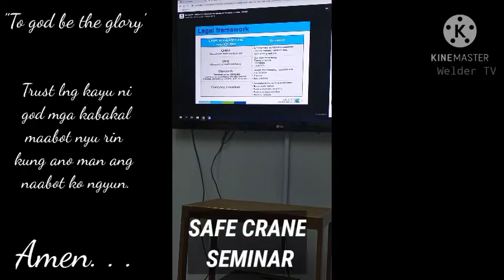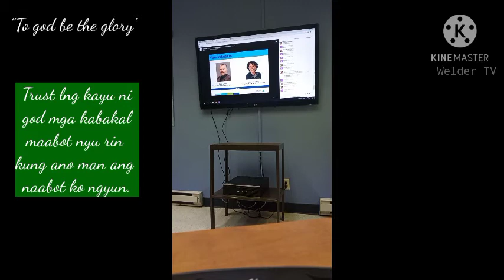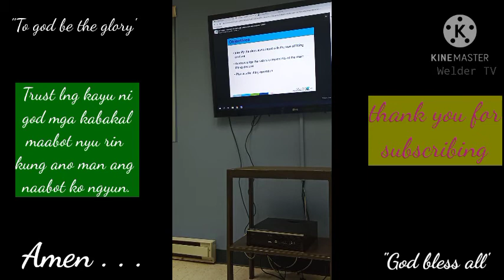SAFE CRANE SEMINAR ONLINE DUE TO COVID-19 CANADA!!!